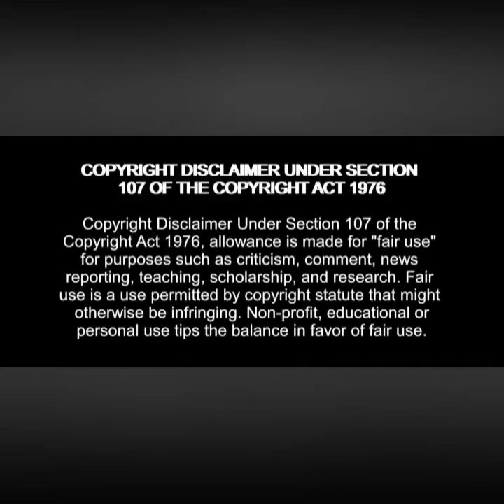90 day fiancé the single life recap season 3 Episode 9 Back to the Wood. Let’s talk about it😩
Tony meets Colt, and Debbie tells him she's moving; Natalie returns to Sequim; Tania explores a romance with a woman; Caesar worries about Alona and their future together; Tiffany goes on a date with a new man.